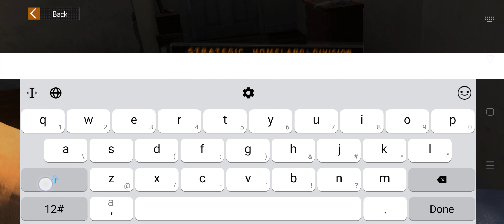THE DIVISION: RESURGENCE (EN/SEA) 2023 Online TPS-Game Mobile Android-Gameplay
⭕Game-Info:

►Genre: SHOOTING

►Size: 5.82GB

►Server-status: EARLY-ACCESS

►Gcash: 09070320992